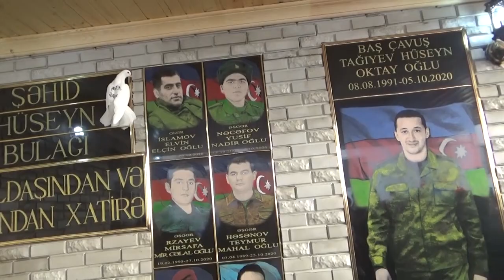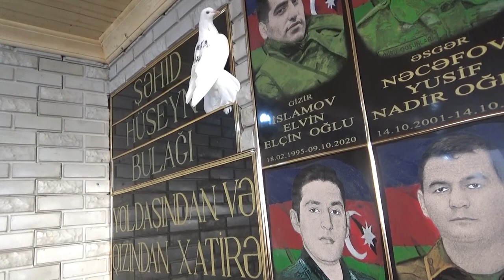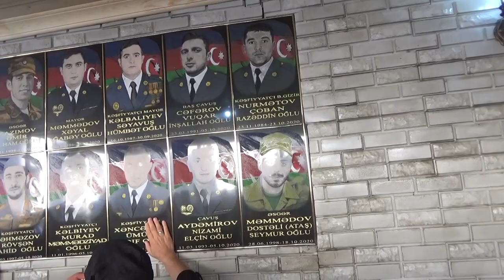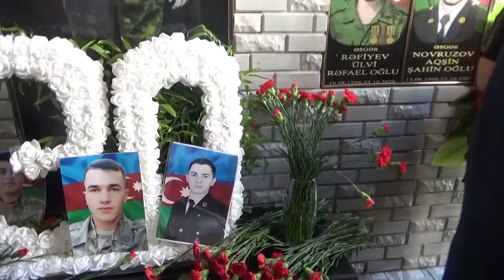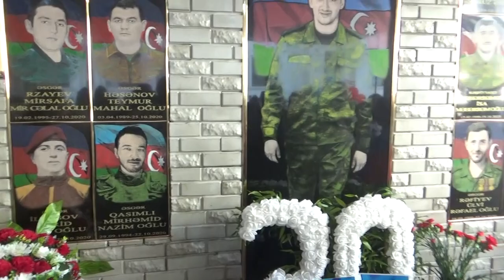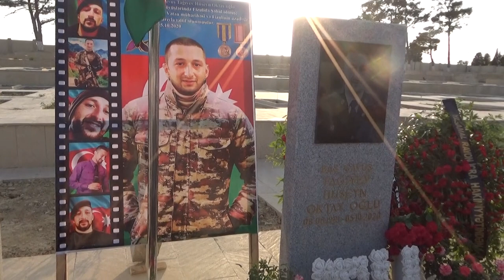Şəhidin həyat yoldaşı ŞƏHİDİN "QAN PULUNA" xatirə kompleksi yaratdı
Şəhid Hüseyn Tağıyevin həyat yoldaşı Ayşən Tağıyeva  şəhidin həyat sığortası üçün verilən pulu onun xatirəsinin əbədiləşdirilməsinə sərf edib. Bu şəhid ailəsi izləyiciıərimizə tanışdır. Qaradağ  rayonu ərazisində baxımsız yerdə dəfn olunan şəhidlərdən biri də- Hüseyn Tağıyev idi. Ayşən Tağıyeva və  (o zaman hələ bir yaşı tamam olmayan qızı Nazlı ilə) digər 17 şəhid ailəsi  birgə  mücadilə edib həmin şəhidlərin ŞƏHİDLƏR XİYABANINA  köçürülməsinə nail oldular.